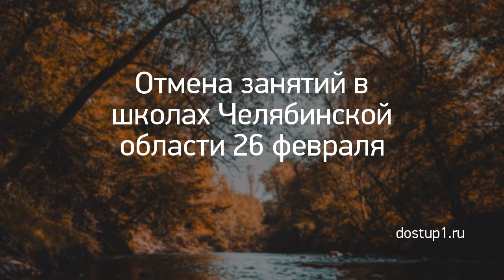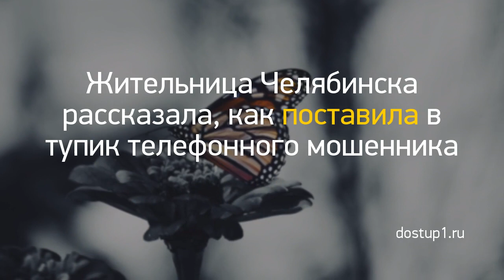Новость дня: "Из Кирова в ожоговую клинику Нижнего Новго..." и другие главные новости за 2021-03-06